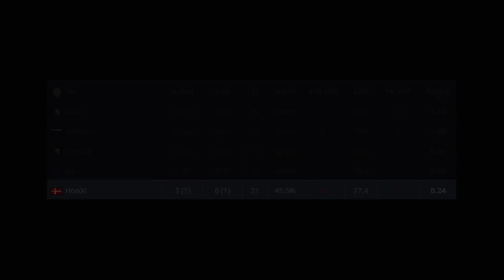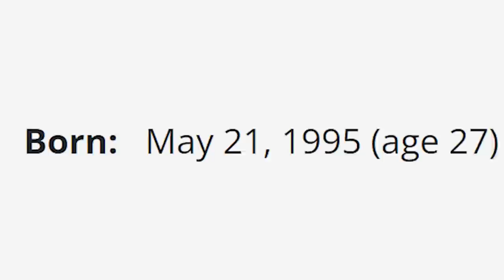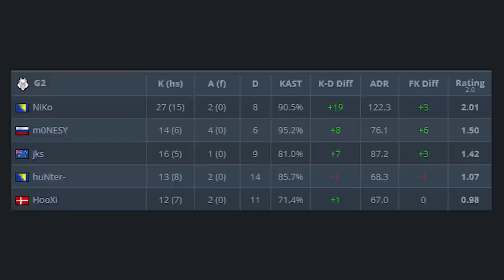HooXi... O PIOR PRO PLAYER da HISTÓRIA do CS:GO? Não...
A g2 contratou o pior pro player de CS:GO do mundo! Conheça Hooxi, o pior jogador profissional do mundo